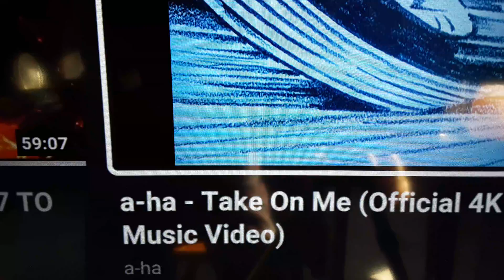TAKE ON ME,,,country Style,,,